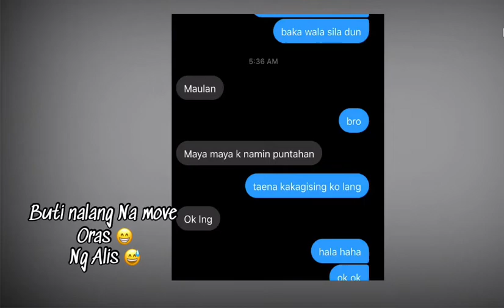Nakalimutan ko open Cam ako (BawalsaBata)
Yow mga Kuys,Ate,Nanay,Tatay,mommy,Daddy,tita,tito,paps,mah,lolo,lola at kahit sino kapaWAzzup Long time ni Post ng bagong Videos natin 😁😅..

Paunang Vid episode natin sa Photo and video shoot namis sa culinary school of st.benilde Pasensya na sa quality ng sounds maulan mga kuys sa part na nagsaalita ako 😅😂 peace...

next time galinga  natin sa audio ..

subaybayan natin bawat episode ko para to sa mga baguhang vlogger, youtuber na smalltime lang.. sama sama tayong mag grow at matuto sa simpleng paraan ng pag blog,vlog ☺️😆...

Chill and goodvibes lang mga kuys seeyah 😉

music intro By:
Charlie puth - look at me now

bathroom music : careles whisper By: goerge michael

Thank you so much sa suporta at sa mga susuporta pa 🤘🤙